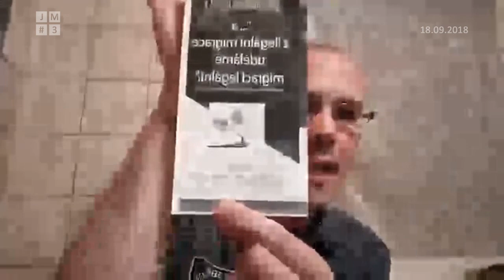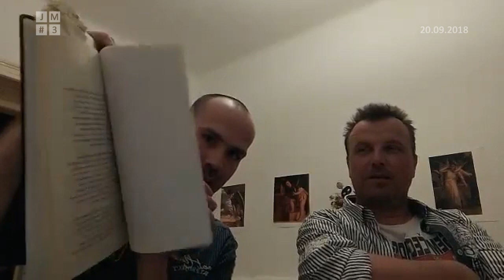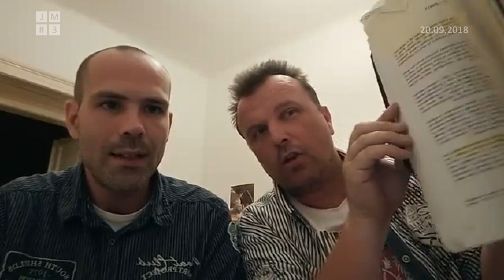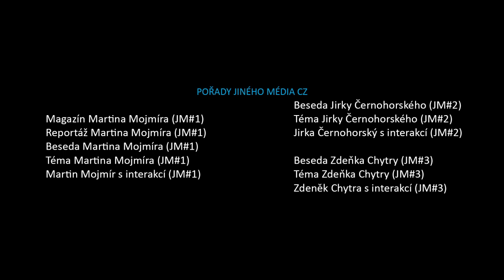[JMCZ 15] Vražda Němce uprchlíky, Globální pakty, demonstrace, Český slavík a další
(Interakce Zdeňka Chytry 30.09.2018 - JineMedium.CZ)

Podpořit nás finančně můžete následujícím způsobem:
BTC - 1Pah5LFFL3Z4sPYaXd5ygMpEov8aZR123P